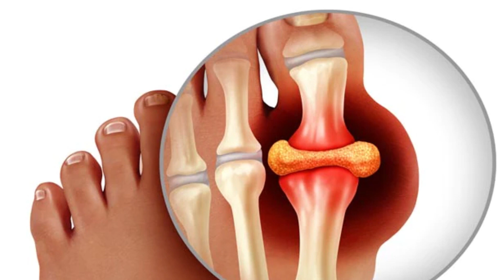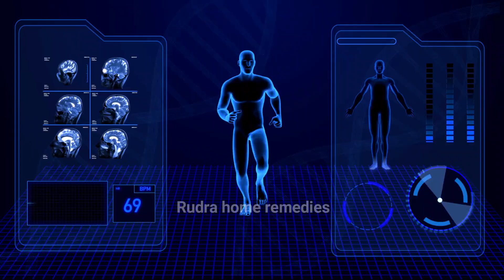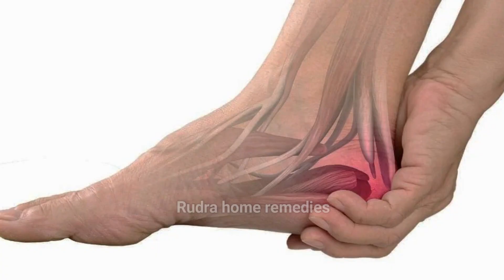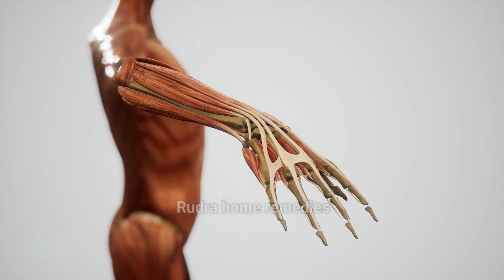Uric Acid, गठिया Gout Arthritis का जड़ से इलाज यूरिक एसिड कम करने के उपाय,uric acid ka ilaj